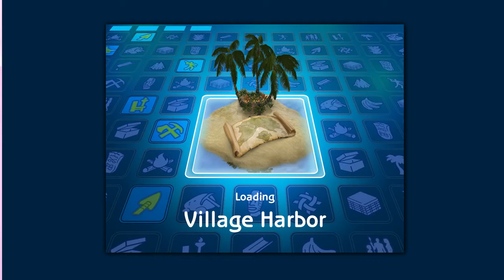Catt Plays Sims Castaway - Part 19 - OLD AND DOING DRUGS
Catt's playthrough of the Sims Castaway.